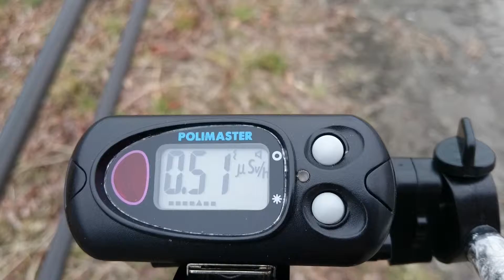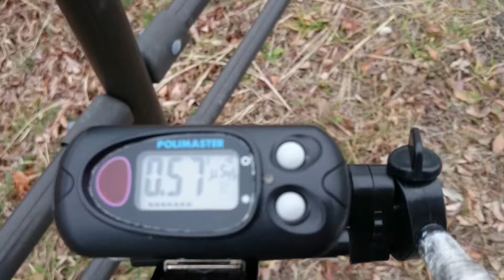計測日2016年1月23日 宮城県角田市枝野北島付近① 歩道の濃縮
計測時間　約10時間

計測場所
宮城県角田市枝野北島付近

2011年から遠距離も私個人で計測や撮影をしています。ご支援　宜しくお願い致します。